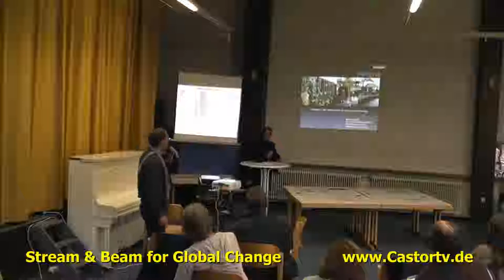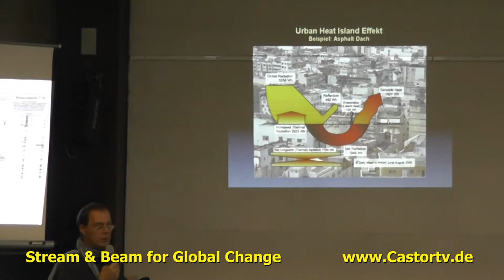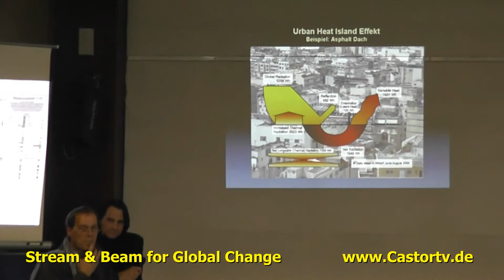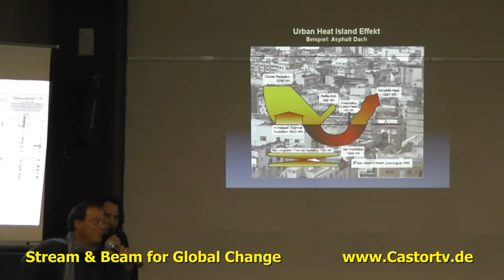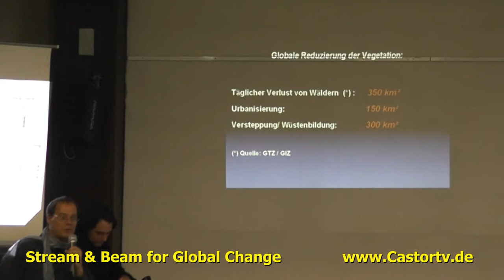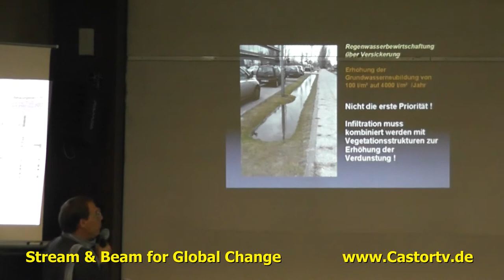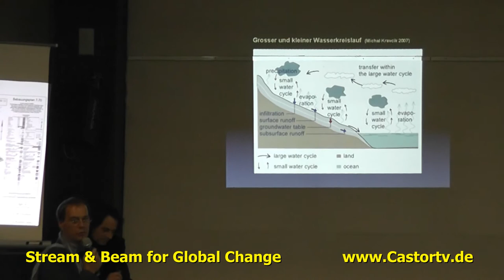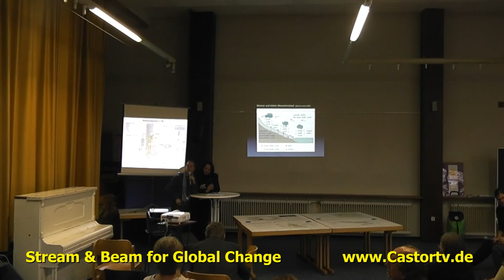Hearing Tempelhofer Feld 27102013 Part 005